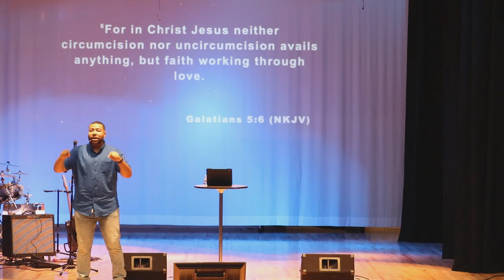Stop. Rest. Remember | Special Message from Pastors Vince and Ashley Thomas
As we enjoy a time of rest and reflection as a church community, Vince and Ashley want to give you insight into why they close the church twice a year to allow everyone an opportunity to spend time with their family and friends.

Want to find out more about The Outlet Community?